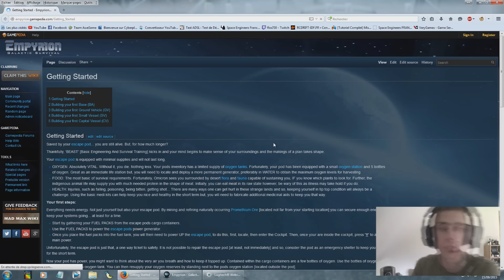Empyrion Vs Space Engineers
Pour vouloir juger il faut tester !
Pouce Bleu ma couille !